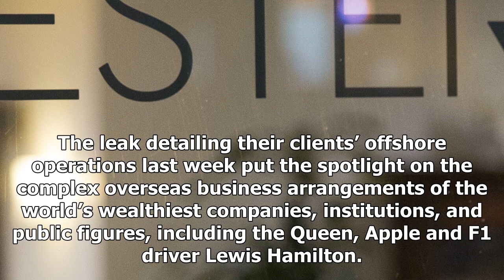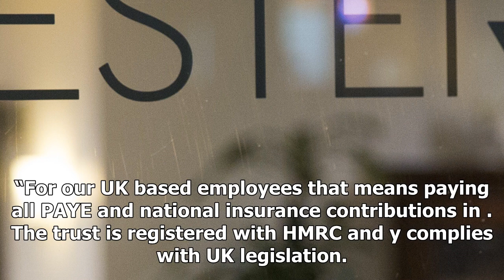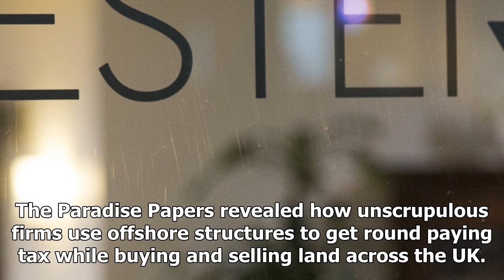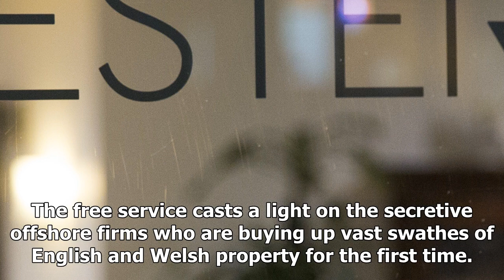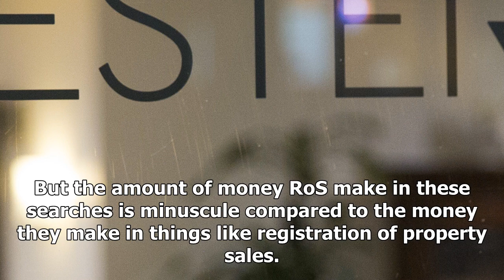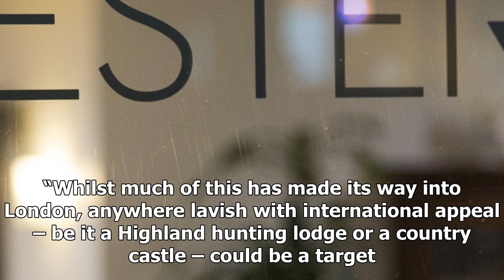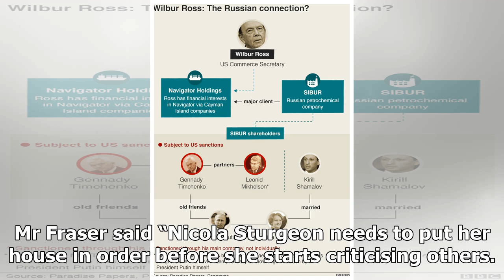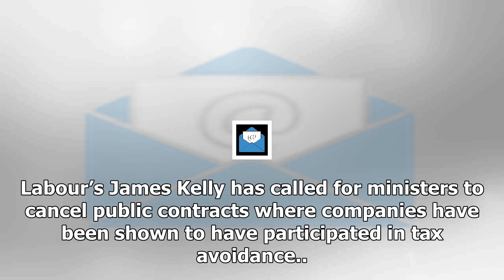News today-heaven leaked papers revealed the secret scotlands largest company offshore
News Today - News today-heaven leaked papers revealed the secret scotlands largest company offshore

Register for our free newsletterTHE offshore operations of some of Scotland’s biggest companies are detailed in the Paradise Papers, we can reveal. Leading firms in commerce, finance, and industry are named as clients of law firm Appleby. Engineering giants Weir Group, chemical multinational Ineos, which operate the Grangemouth refinery, and investment group Aberdeen Asset Management AAM are among the firms named in the documents detailing their business with the law firm, based in Bermuda. Appl...